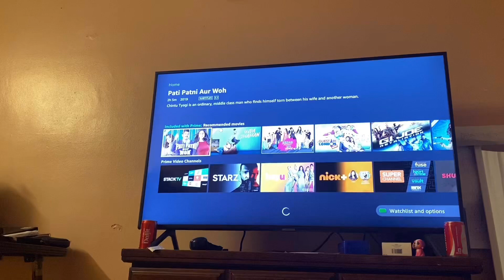Tea cup is compulsory in too much thand |CANADA|MONTREAL|PUNJABI|JARRYBOYS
About : Jarry Boys is a YouTube Channel, where you will find Vlogging videos of  Punjabi & other Languages. On This Channel New Video is Posted Regularly :)